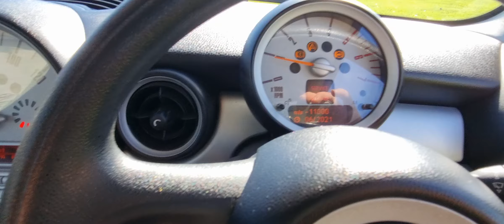Mini Hatch 1.6 Cooper D Euro 4 3dr